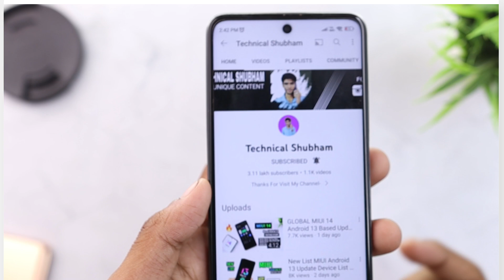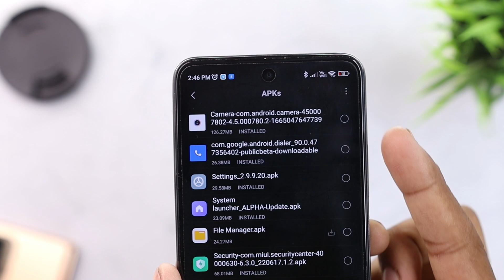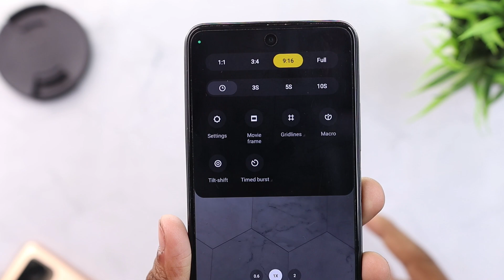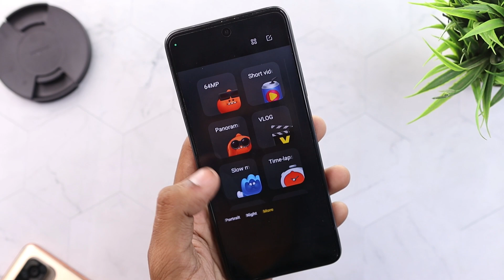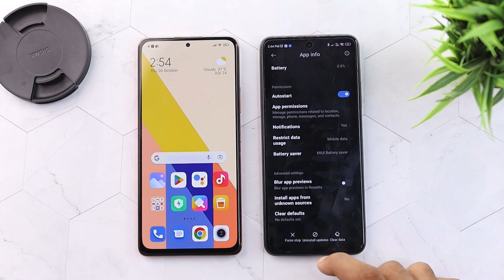MIUI 13.1 Camera New Update (New Layout But Working Some Smartphones)